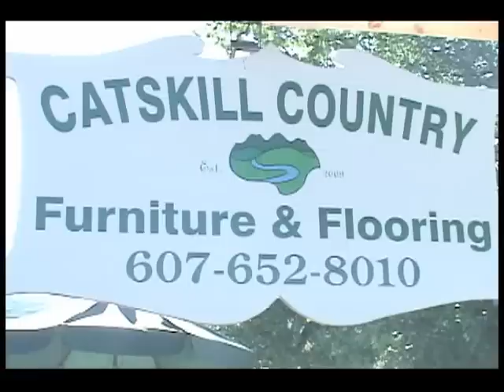Catskill Country Furniture & Flooring, Stamford NY TV AD 2012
Catskill Country Furniture & Flooring  with a sharp looking first ever TV ad.  Turned around in one week by the gang at CANNY TV Productions. @ 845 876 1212

You can buy from the chains or the store that knows your first name & delivers on time
with the right piece etc.
Flooring here is the best cause the owners are experienced with over 20 years of installs etc.